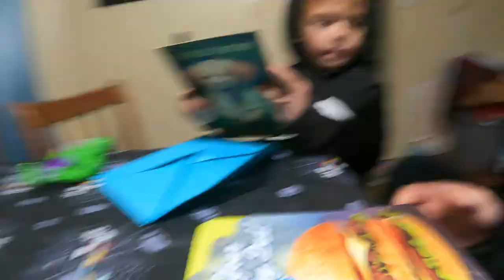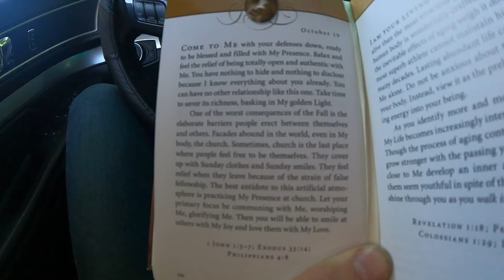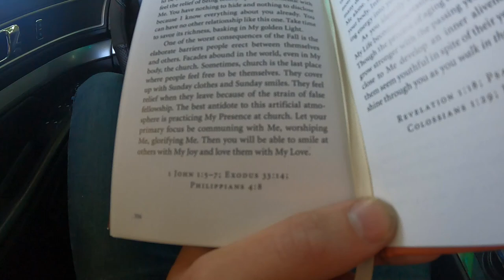Happy Birthday Arctic Vette - Daily Vlog